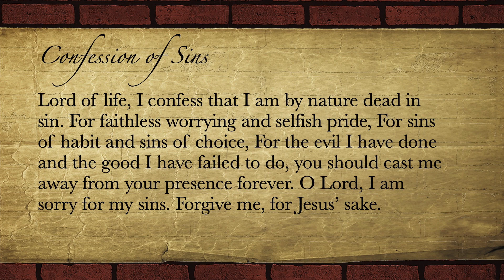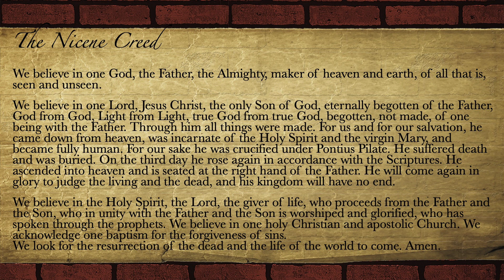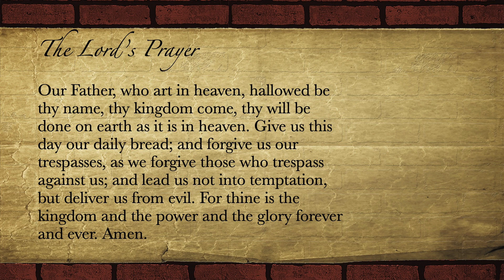CLHS Sunday- "Passing on an Unchanging Message to the Next Generation"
Vicar Crass uses Psalm 71:17-18 for our sermon on April 25th.